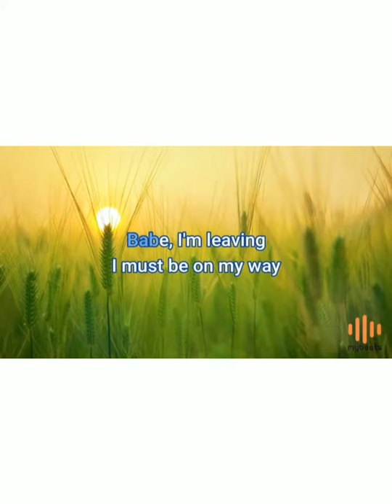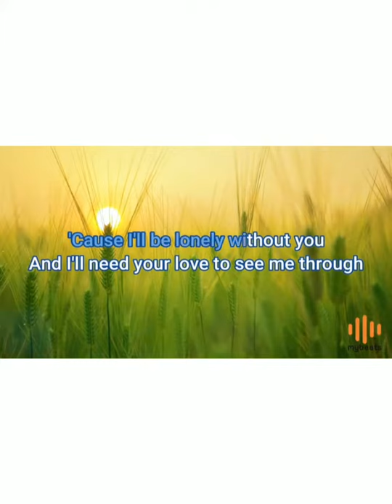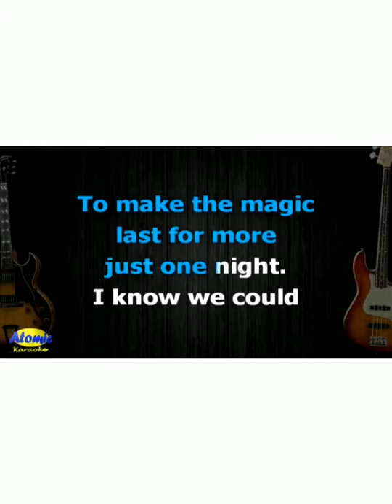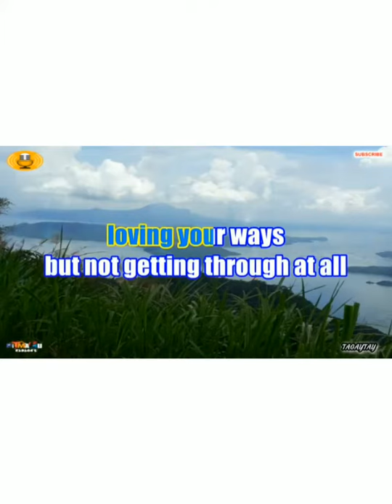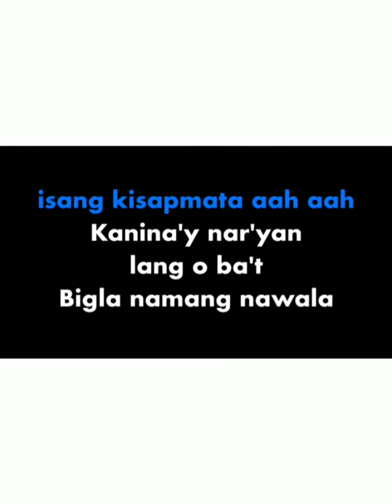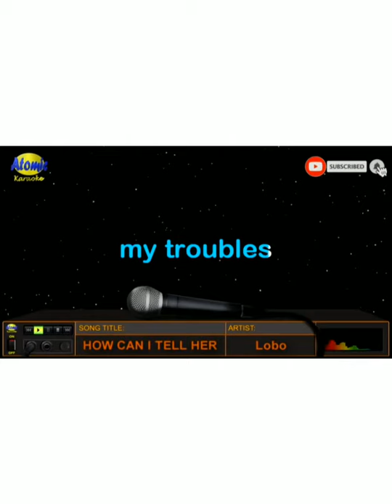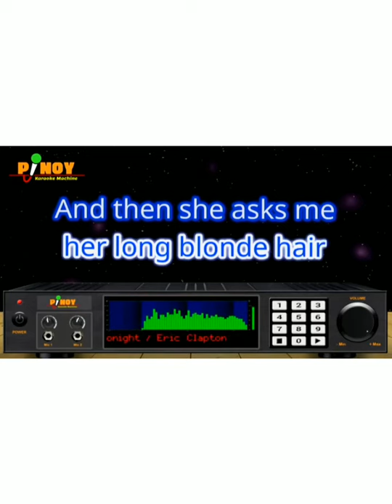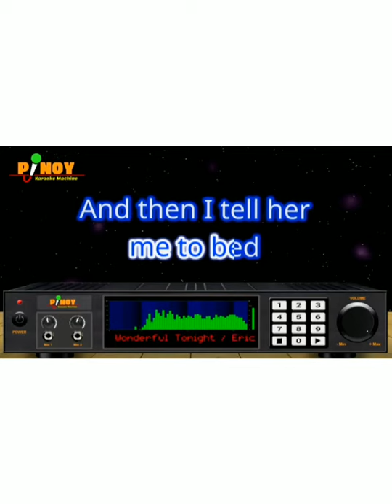videoke online arat na watch and sing medly songs